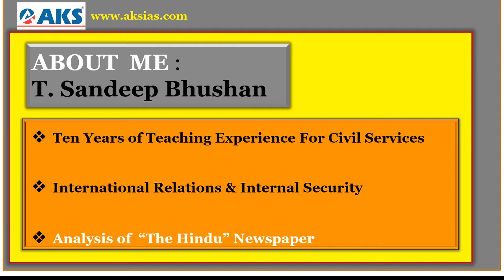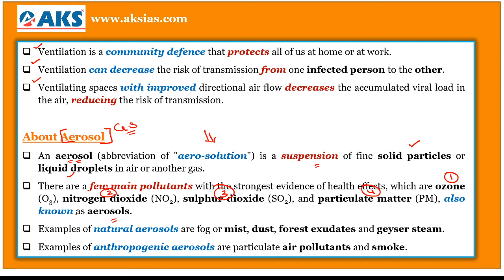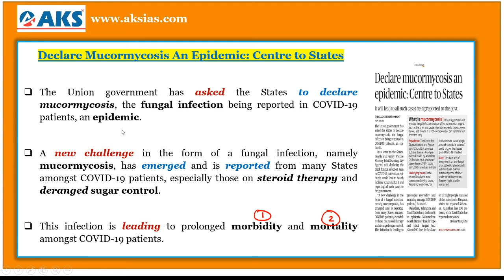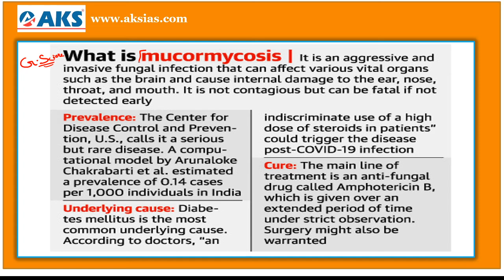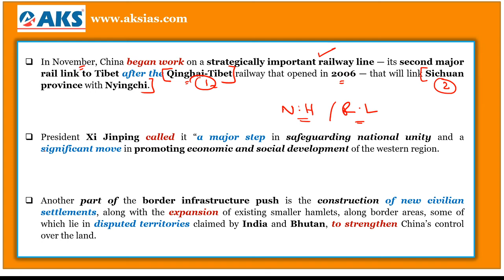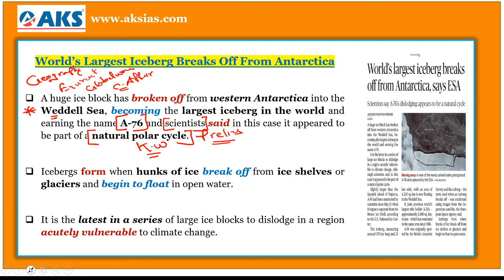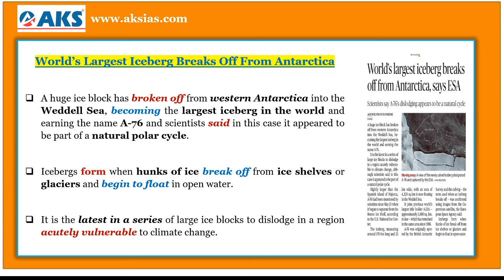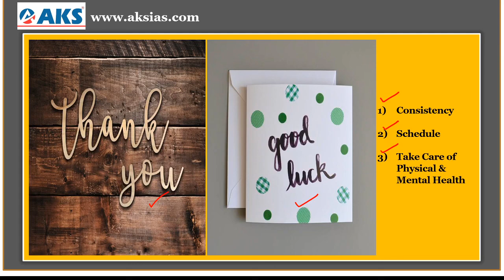LIVE|Daily Newspaper Analysis 21-5-2021|UPSC CSE|Mr. Sandeep Bhushan|AKS IAS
AKS IAS provides one of the best Coaching for UPSC CSE. AKS IAS is one of India's  Best and Most Trusted UPSC Civils Coaching Institute. AKS IAS  provides Offline and Online/Live Classes.